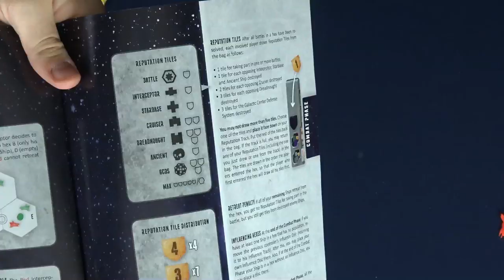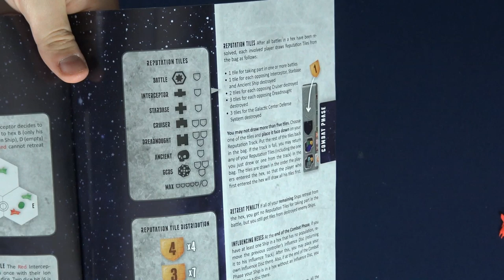How to play Eclipse in 24 minutes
How to play Eclipse, designed by Touko Tahkokallio